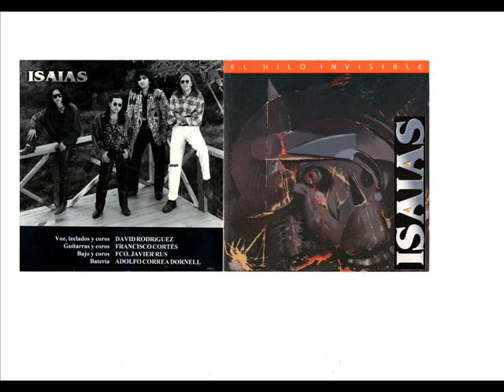Isaias - Algo Cambio.wmv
Uno de los grupos mas desconocidos de España,que practicaban un buen AOR
Disco del año 1994
Desde Marbella (Malaga):
Una autentica y desconocida joya